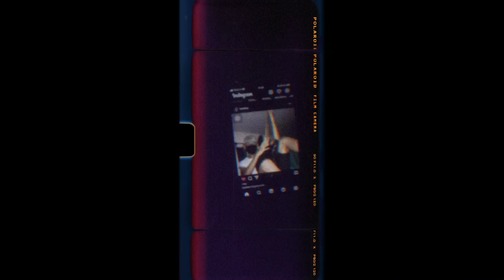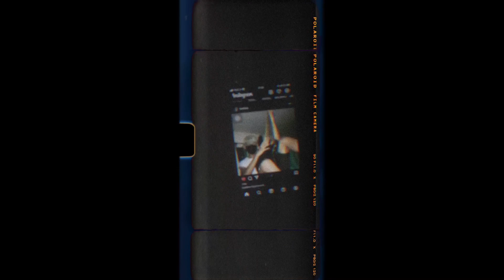ไม่ลืม - BankBxy [Prod by Matthew May]